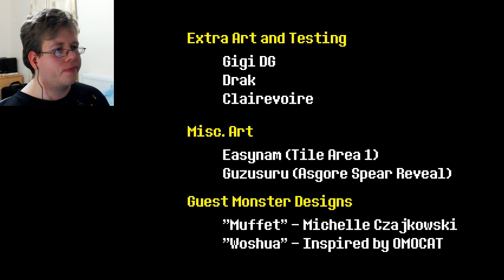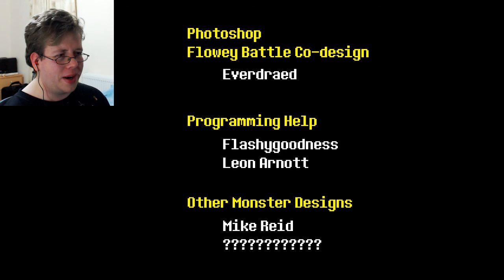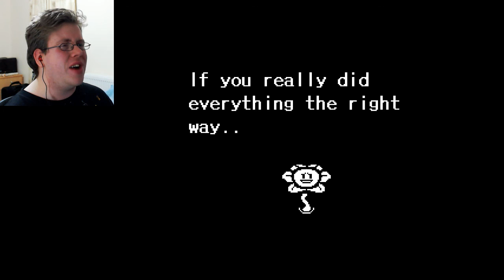KILL OR BE KILLED? | UNDERTALE - Part 11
It's in this part where I understand the destiny of my journey, and the fate of all monsters.

Also, TWO Boss fights in one video!? You lucky ducklings! :D

Let's Play/Vlogs/Other Stuff - Tuesday to Sunday - 6pm and 9pm (UK Time)

Guitar Videos - Every Monday - Anytime (Depending on the song)

ALSO, leave a comment for any other games You'd like to see Me cover in the future..